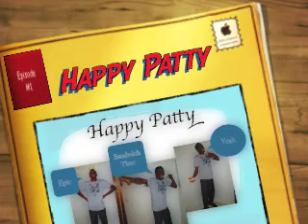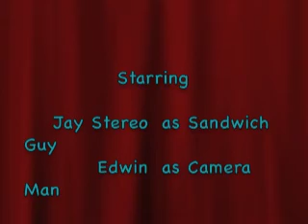Happy Patty (The Beginning)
This is my first video featuring my friend "Jay Stereo" as the star. For those of you who love "Sandwiches" this is just a joke mixed in with fun and comedy. Enjoy!!!

I do not own the "D4L Laffy Taffy Instrumental Song"